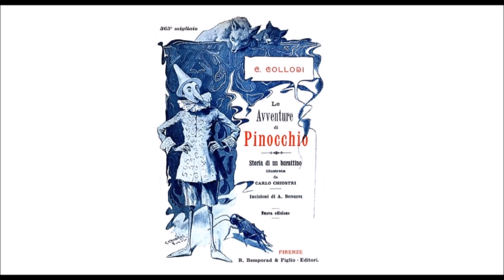Audiolibro C. Collodi: Le Avventure di Pinocchio - Capitolo XXV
Pinocchio promette alla Fata di essere buono e di studiare, perché è stufo di fare il burattino e vuol diventare un bravo ragazzo.